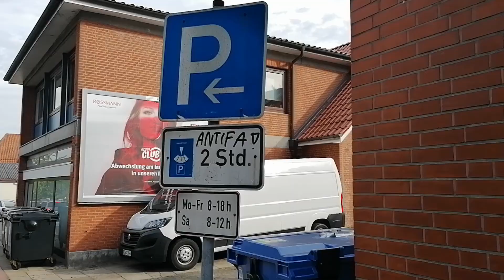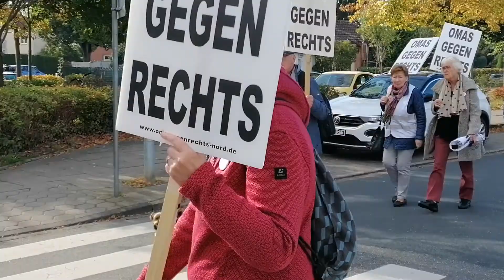Das Herzogtum bleibt Nazifrei. 10.10.2021 Demo gegen Rechts mit den Omas gegen Rechts.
Demo in Schwarzenbek und die Omas gegen Rechts vorn mit dabei.